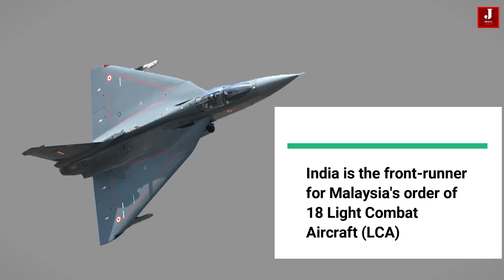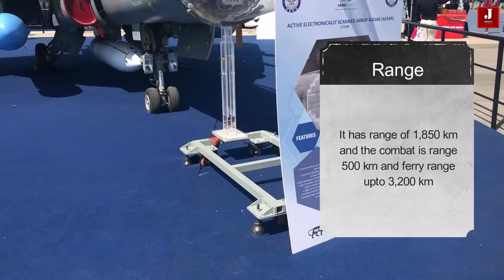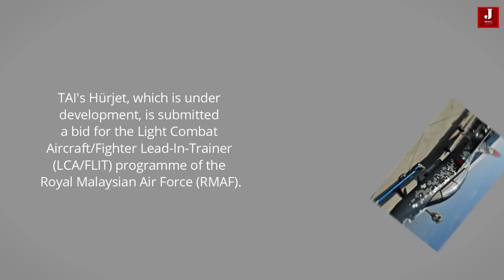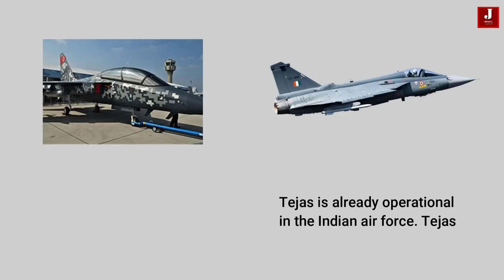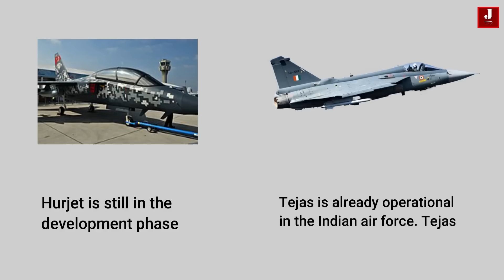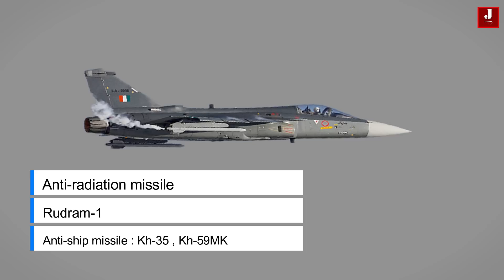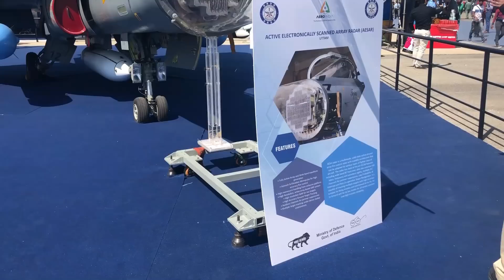How Tejas got to the top of the competition for the Malaysian Air Force contract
To improve its defense capabilities, Malaysia is looking for additional fighter aircraft. Since last year's tender, the fighters are still being finalized. Many aerospace businesses from other countries applied for the contract; the top two were from Turkey and India, though the officials have not yet confirmed this.

Given its low acquisition cost and good technical ratings, India is the front-runner for Malaysia's order of 18 Light Combat Aircraft (LCA). The offered package agreement also covers upkeep and spare parts for the country's Sukhoi 30 fighter jets of Russian descent.

The pledge made by India to maintain Malaysia's Sukhois in flight-ready condition is supported by the sizeable spares store and technical expertise of Hindustan Aeronautics Ltd (HAL).